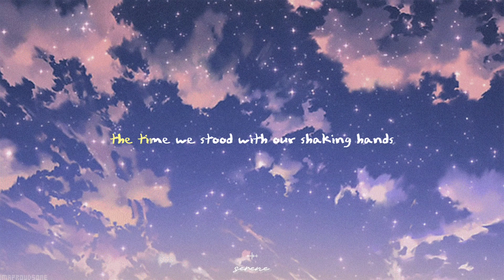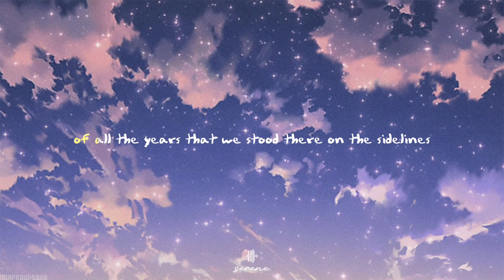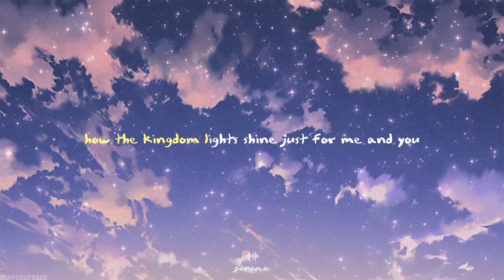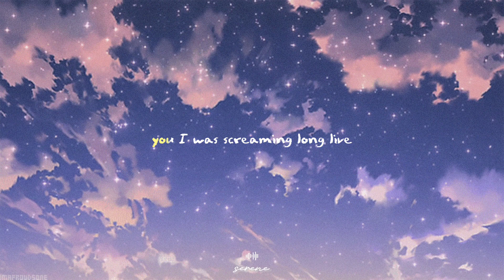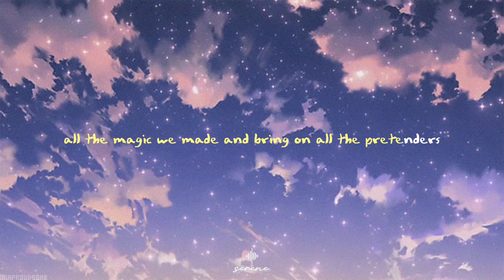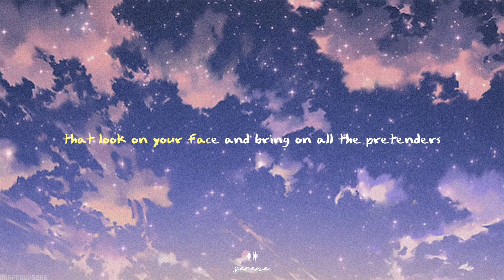Taylor's version - Long Live |lyrics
LYRICS:

I said remember this moment
In the back of my mind
The time we stood with our shaking hands
The crowds in stands went wild
We were the kings and the queens
And they read off our names
The night you danced like you knew our lives
Would never be the same
You held your head like a hero
On a history book page
It was the end of a decade
But the start of an age

Long live the walls we crashed through
How the kingdom lights shined just for me and you
I was screaming, "Long live all the magic we made"
And bring on all the pretenders
One day we will be remembered

I said remember this feeling
I passed the pictures around
Of all the years that we stood there on the sidelines
Wishing for right now
We are the kings and the queens
You traded your baseball cap for a crown
When they gave us our trophies
And we held them up for our town
And the cynics were outraged
Screaming, "This is absurd"
'Cause for a moment, a band of thieves
In ripped up jeans got to rule the world

And bring on all the pretenders, I'm not afraid
Long live all the mountains we moved
I had the time of my life fighting dragons with you
I was screaming, "Long live that look on your face"

Hold on to spinning around
Confetti falls to the ground
May these memories break our fall

Will you take a moment?
Promise me this
That you'll stand by me forever
But if, God forbid, fate should step in
And force us into a goodbye
If you have children someday
When they point to the pictures
Please tell them my name
Tell them how the crowds went wild
Tell them how I hope they shine

I had the time of my life with you
Long, long live the walls we crashed through
And I was screaming, "Long live all the magic we made"
Singing long live all the mountains we moved
And long, long live the look on your face